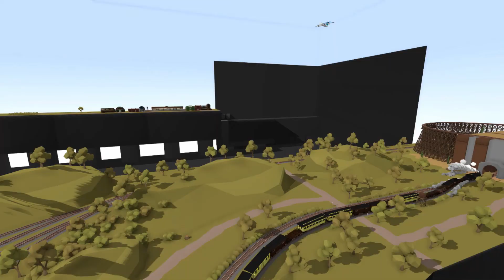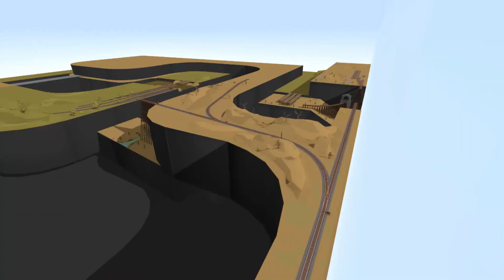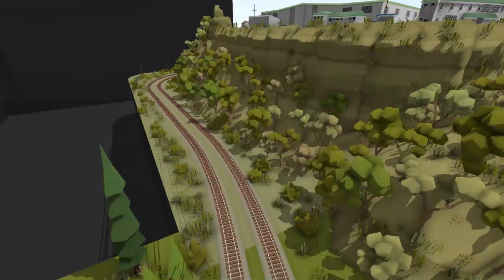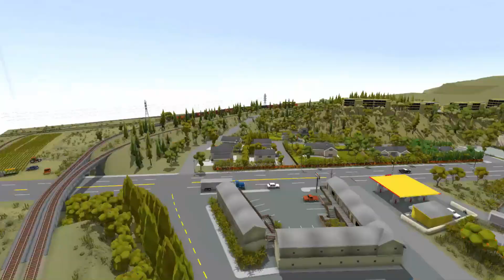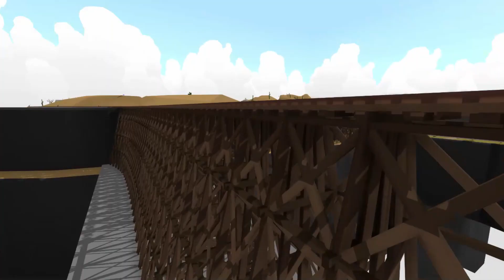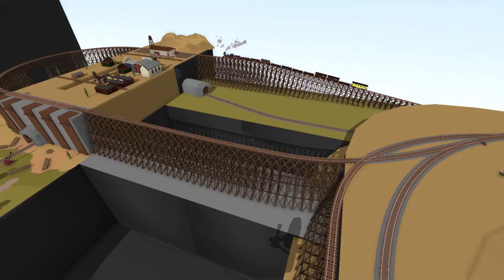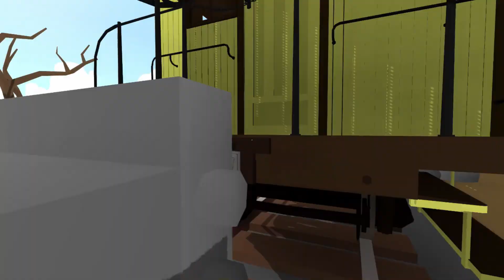thomas railroad sees the chaos on the rolling line railroad tracks